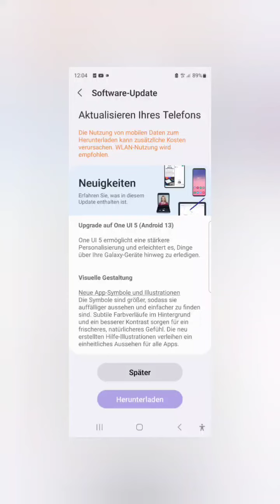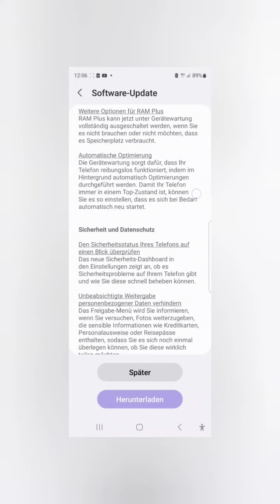Android 13 ist heute für Samsung Galaxy Z Fold 4 5G erschienen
EN
Android 13 has been released for the Samsung Galaxy Z Fold 4 5g